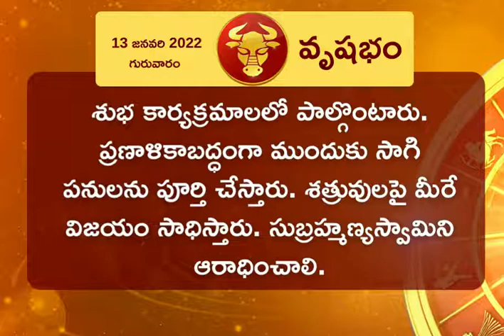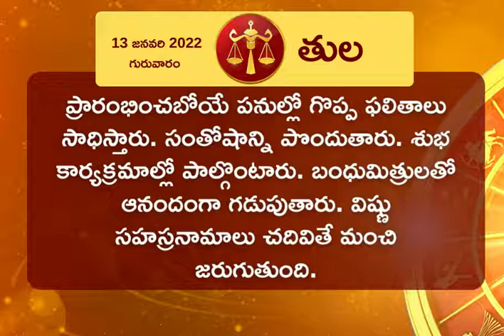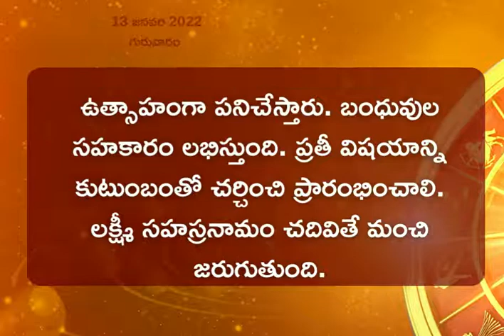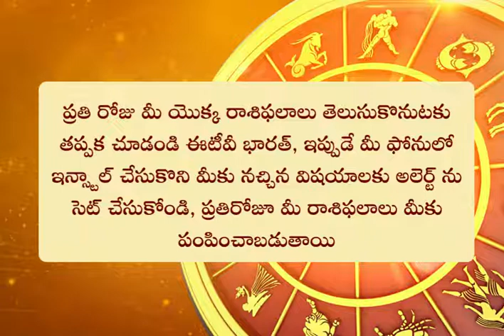Horoscope Today(13-01-2022) || ఈ రోజు రాశి ఫలం ఎలా ఉందంటే?